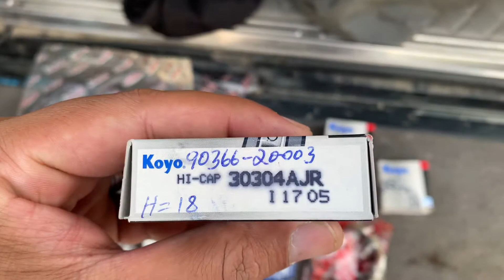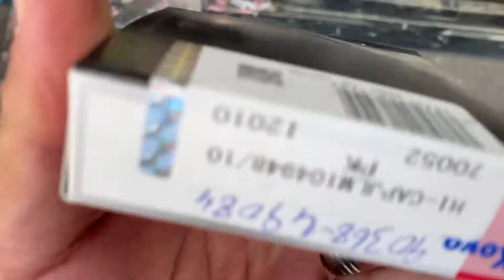Overview - Knuckle rebuild kit 80 Series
Just a quick video on Knuckle Rebuild kit for a Land Cruiser 80 series.

Follow the OTRAMM video on rebuild and get the kits locally from Montgomery Road Lahore.